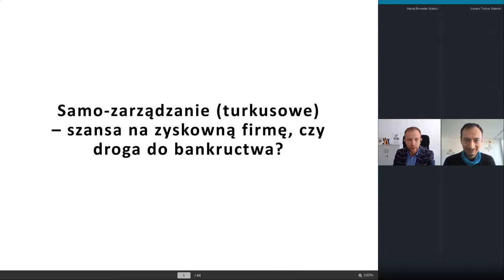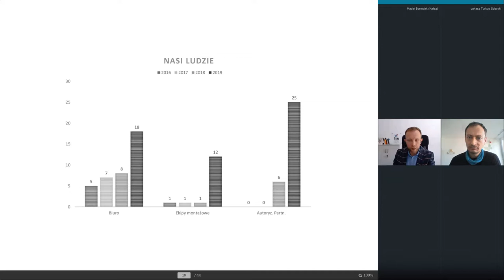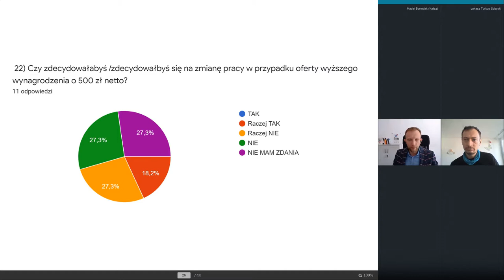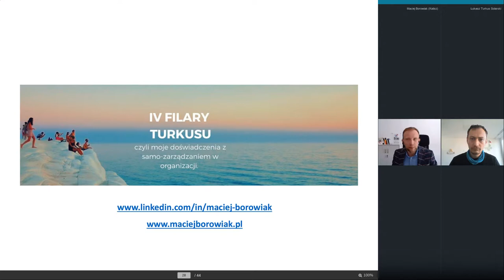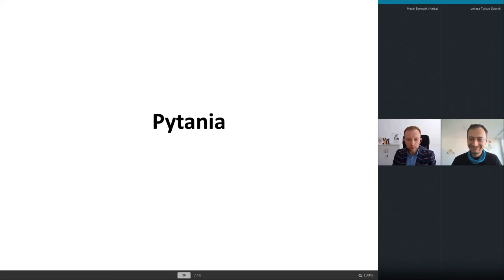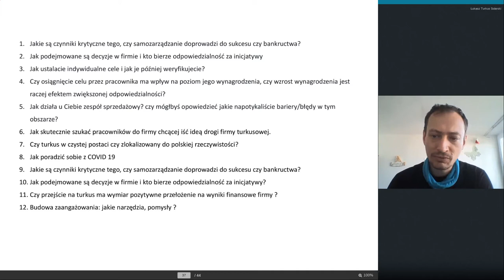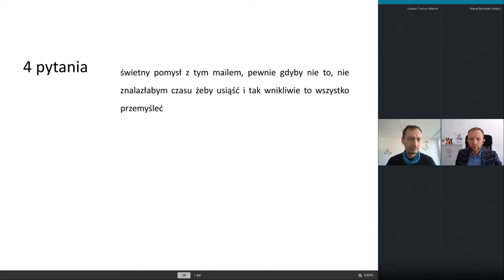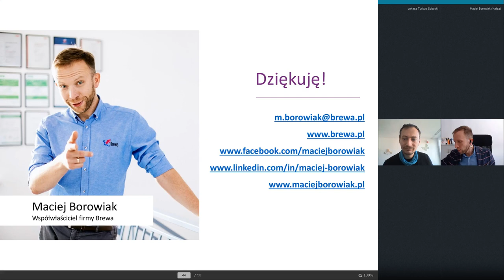Samo-zarządzanie (turkusowe) – szansa na zyskowną firmę, czy droga do bankructwa? Maciej Borowiak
Maciej Borowiak z Brewa
Szczegóły wydarzenia na: